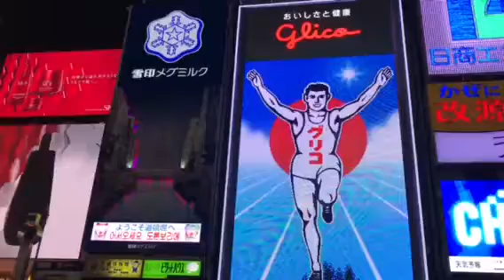OSAKA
Japan oct 2017